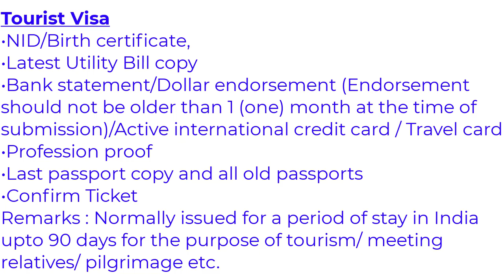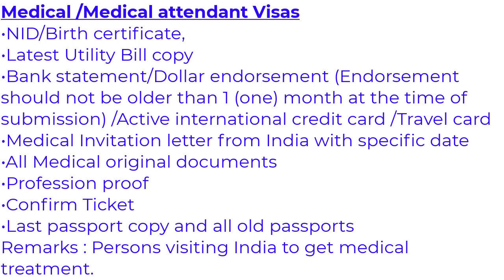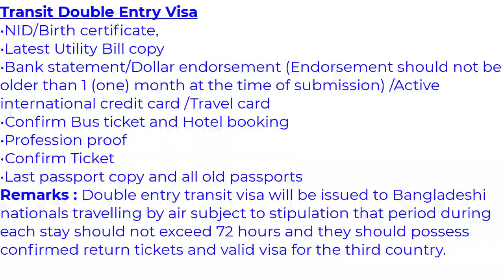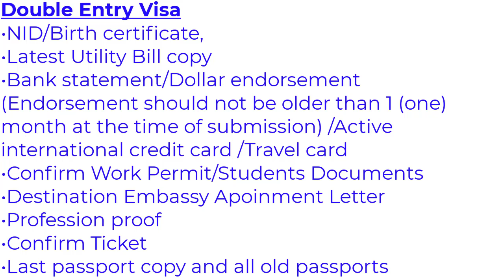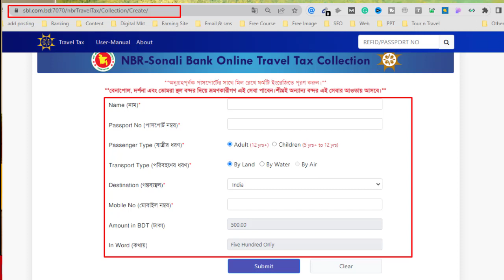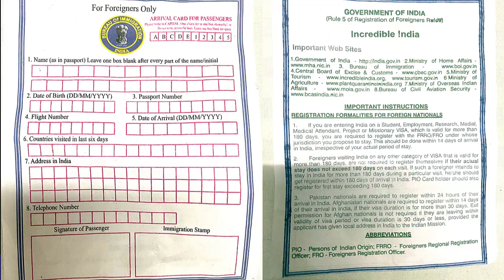Indian Visa A to Z Solution for Bangladeshi | RUPSA TV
Bangladeshi Passport Holders have required a visa to travel to India.

এই চ্যানেলের আয় রূপসা ফাউন্ডেশনের সুবিধা বঞ্চিত নারী ও শিশু কল্যান এবং প্রতিবন্ধী উন্নয়নে ব্যাবহৃত হয়। এবং সেই সাথে আমাদের ফাউন্ডেশনে ডোনেট করতে আমাদের সাথে ফেসবুক পেজ অথবা ওয়েব সাইটের মাধ্যমে যোগাযোগ করুন।

About RUPSA TV:
Rupsa Foundation was Established in 2005 and RUPSA TV started its journey in 2020, RUPSA TV is the frontier Islamic entertainment Youtube Channel in Bangladesh reaching millions of viewers worldwide. It's owned by the locally renowned RUPSA Foundation 2005, Review Xyz is the frontier YouTube Channel in Bangladesh reaching millions of viewers worldwide. It's owned by the locally renowned RUPSA Foundation.

CONTENT DECLARATION
RUPSA TV has the sole rights to all contents and it does not give permission to any business entity or individual to use these contents except RUPSA TV. This Channel is the Based-on Halal Entertainment & Educational videos. Uploaded all contents are Made by our own team. Also, Sometimes We are using some Third-Party materials that we have the specific authorization and permission to use on YouTube.
Image, Audio & Video Source Credit